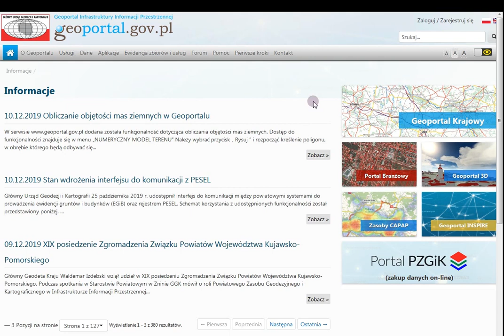Kolorowy lidar, czyli jak poszukiwać śladów przeszłości